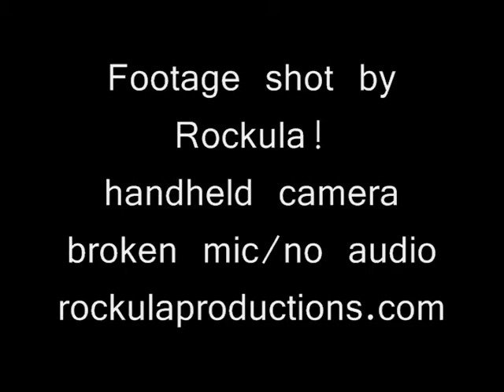vibe tribe 2